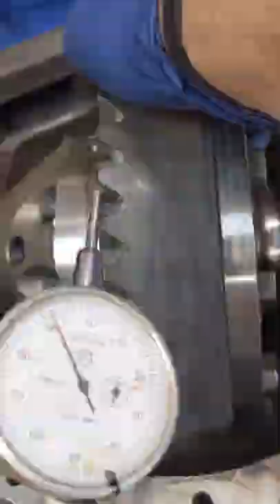Ford 10.5 final assembly.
in this short I showcase the final assembly of a Ford Sterling 10.5 with 5.38 gears from Yukon and a Yukon Grizzly locker.